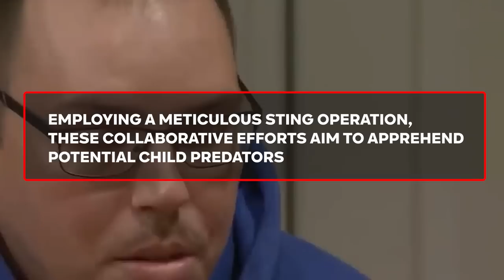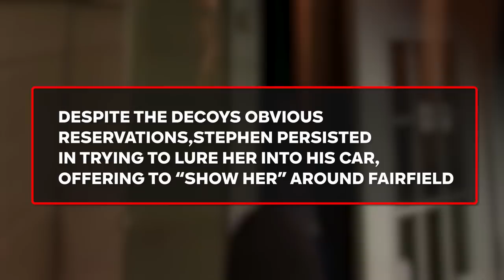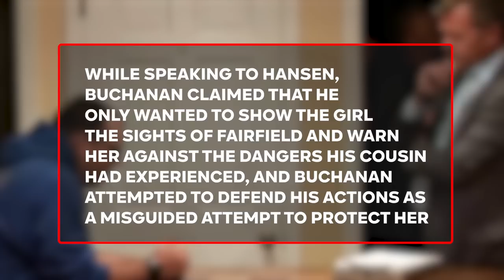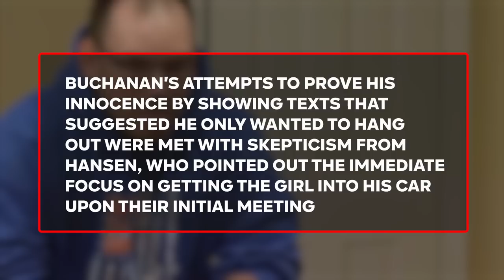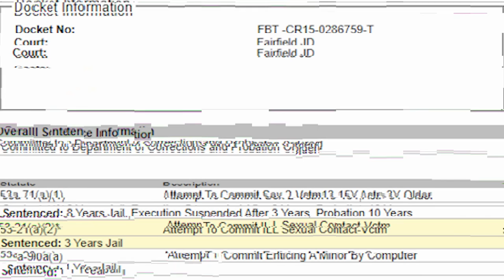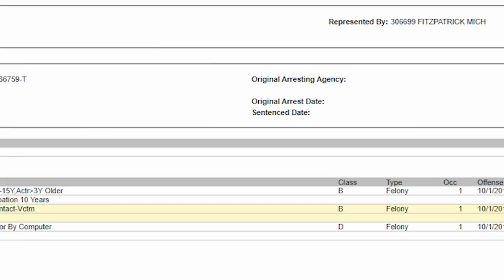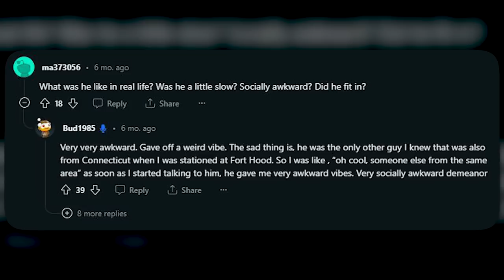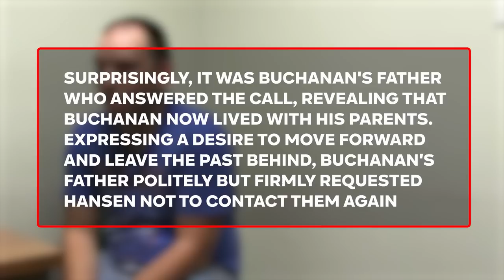What Happened to the Suspected Serial Killer Predator? (Stephen Buchanan)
In today's video we're gonna be talking about What happened to Nervous Stephen Buchanan from the Hansen Vs Predator era of the show. Stephen Buchanan was a predator caught with some very suspicious items in his bag. Here's where he's at in 2023.

This video was inspired by SunnyV2 Film Digest Generic White Youtuber Walls and TRUBLU